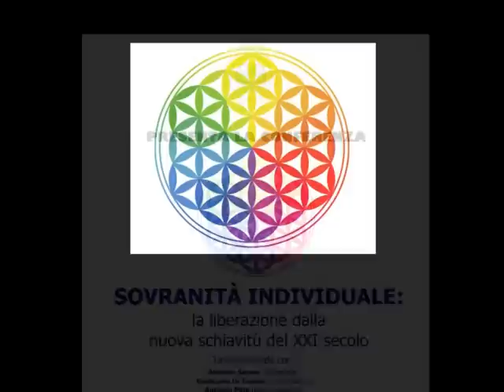Sovranità Individuale Applicata 1^ Parte Antonio Sanna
Conferenza sulla Sovranità Individuale. Fiera di Cagliari 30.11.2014